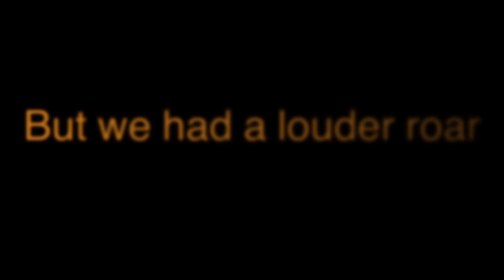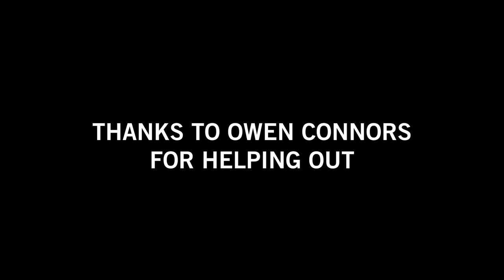Newton South Varsity Lax